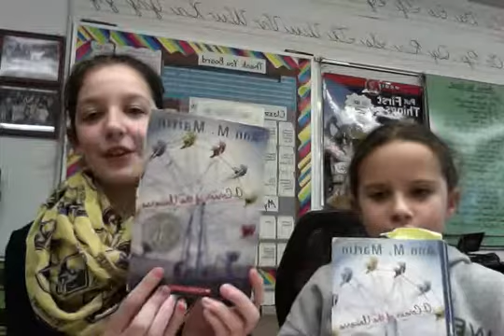Question To The Author: Will Hattie ever see Lelia again?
Lucy & Kya